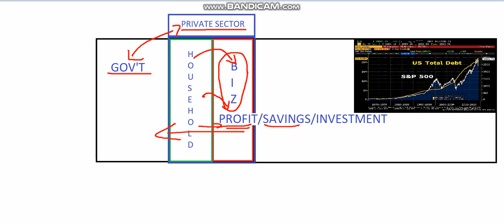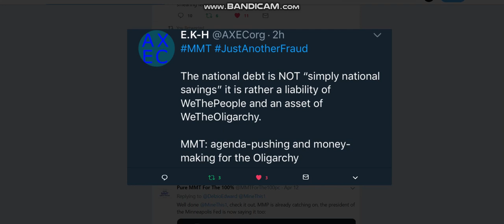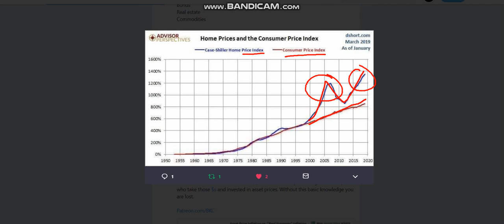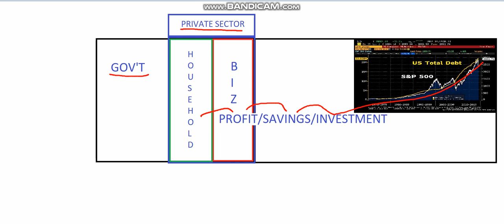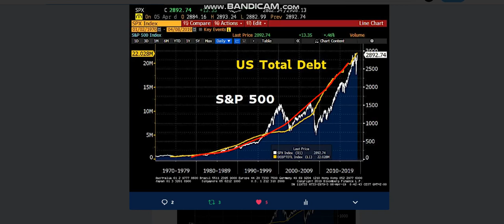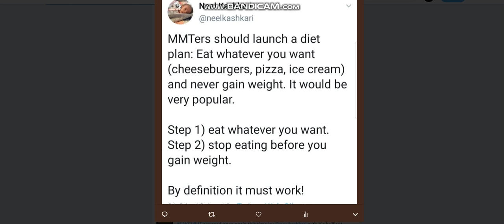Real Macro - Deficits Have Already Proven That MMT Causes Inequality